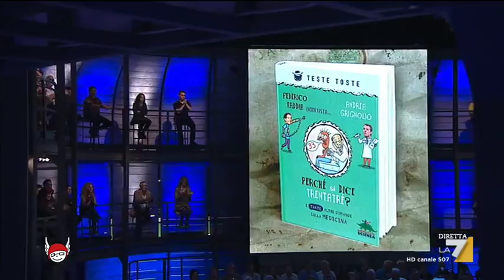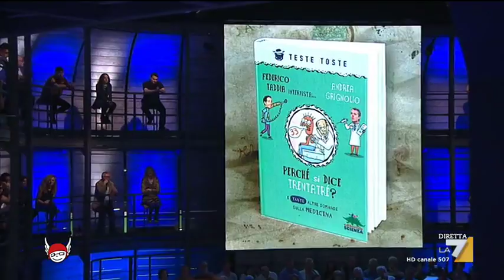L'intervista ad Andrea Grignolio, docente di Storia della medicina, sul suo nuovo libro Perché ...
Il libro, scritto insieme a Federico Taddia, spiega la medicina in modo semplice, adatto ai bambini